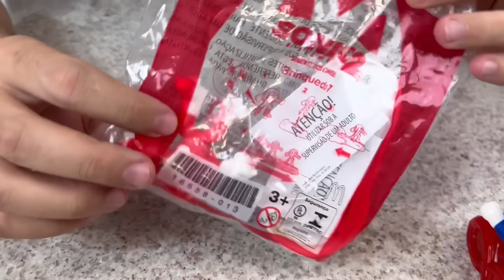COMPREI A COLEÇÃO DO SONIC NO MCLANCHE FELIZ ABRIL 2022!!